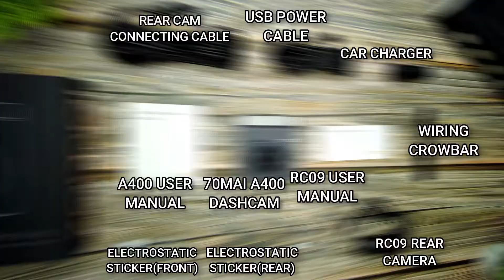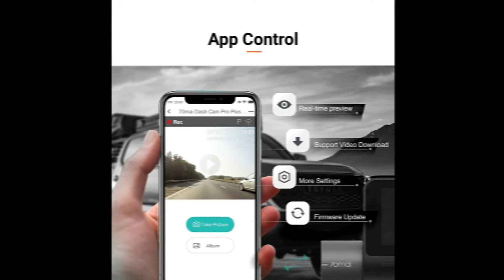70mai A400 with Rear Cam Set - Unboxing & Features | Best Budget Dual Channel DashCam